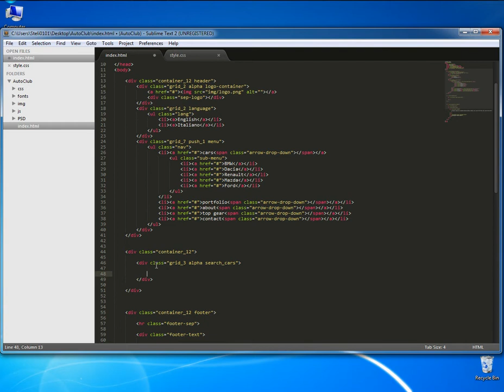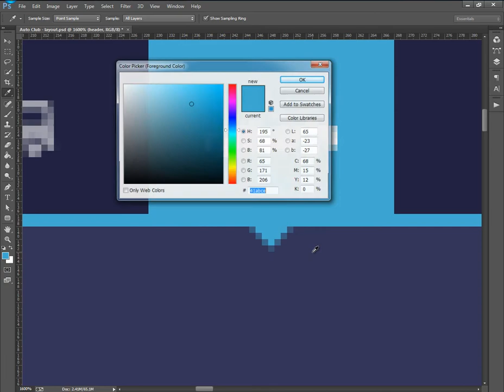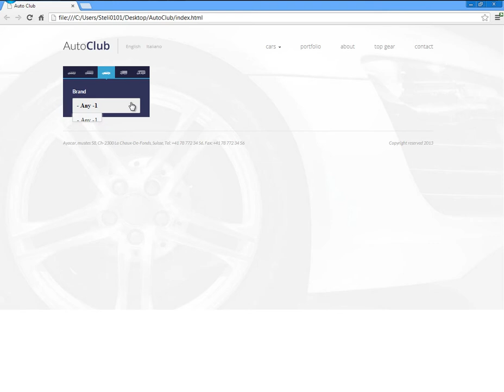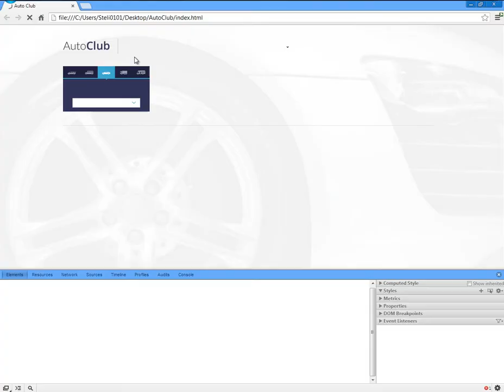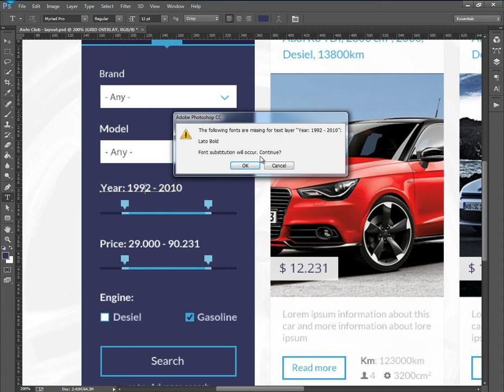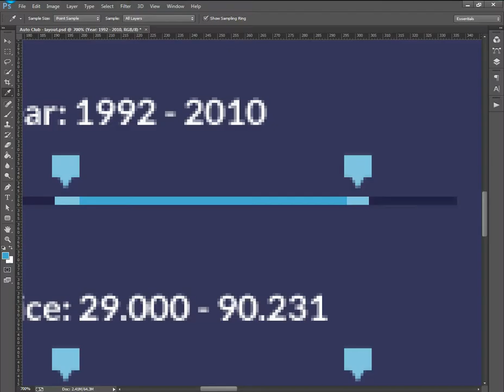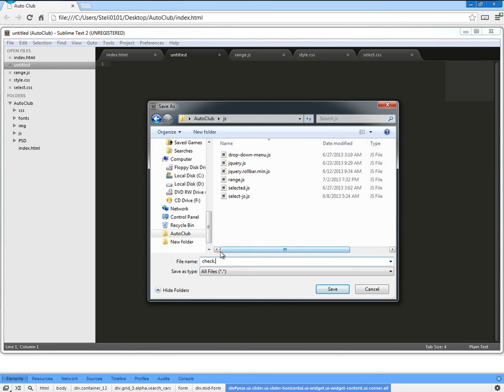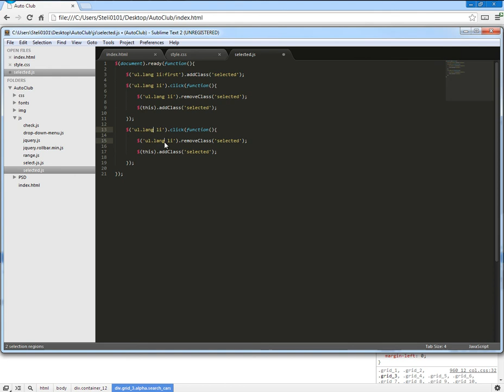Partea 5 - Codarea Formularului de cautare (HTML , CSS , JS)